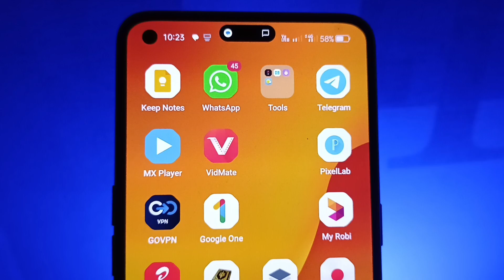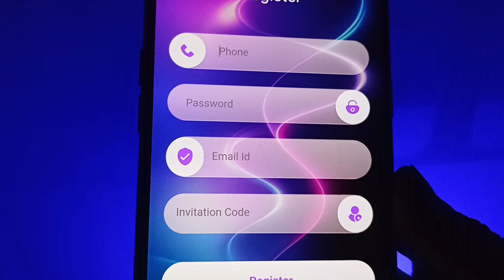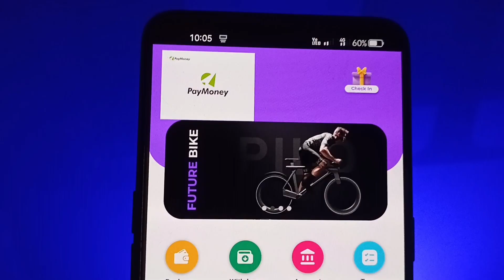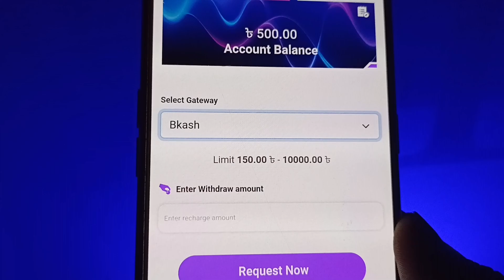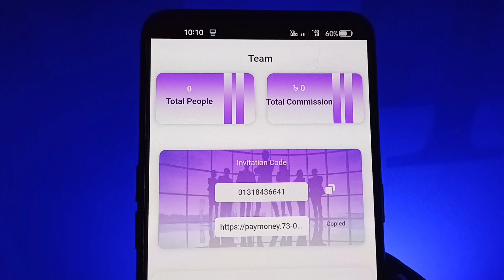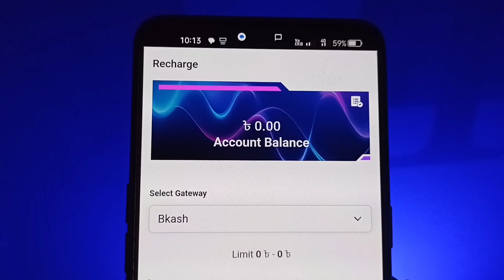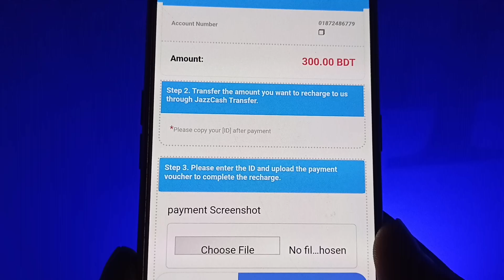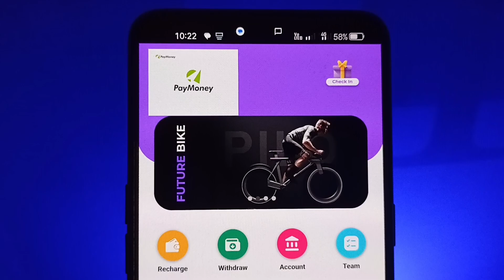Online income করার সহজ উপায় 2023 || Online Earning || Earn Money Online 2023